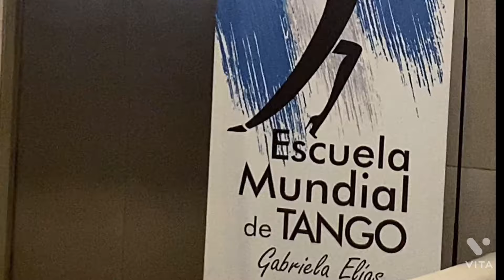Tango Training in Buenos Aires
Learn more about DanceVacays for Tango, Salsa, Bachata, Bachata Sensual, Kizomba and UrbanKiz

Want to pick my brain before your trip to Buenos Aires for Tango?